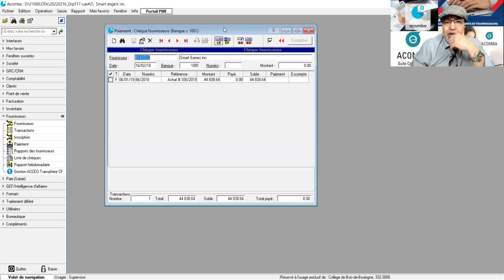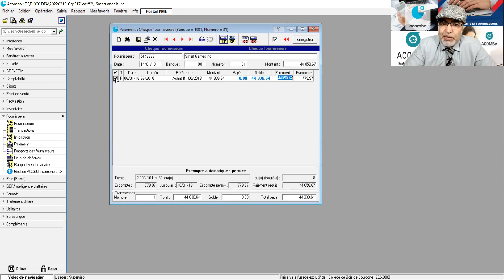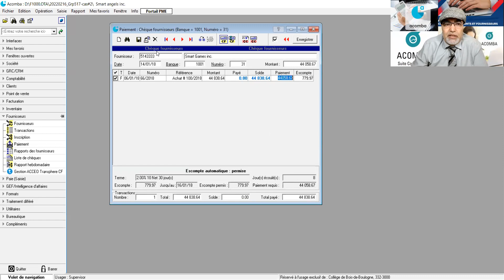20220216_Acomba_Paiement d'une facture d'achat